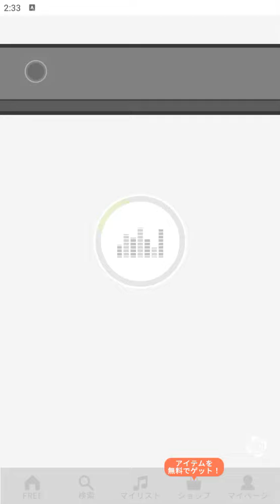【太鼓の達人 RHYTHM CONNECT】ドキメキダイアリー (ふつう) DonDerFul Combo 全良 初見プレイ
DOKIMEKI DIARY (心動日記)
難度：普通 ☆☆☆
良 115
DonDerFul Combo